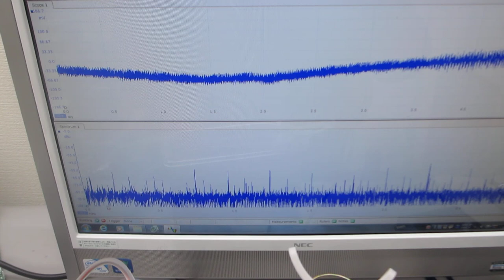超音波プローブの音響特性に合わせた非線形発振制御－－メガヘルツの超音波洗浄器（42kHz 35W)実験